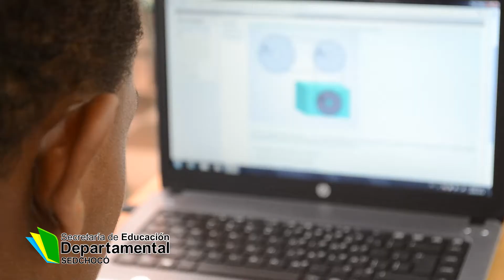El Chocó realizó las Pruebas Regionales Superate con el Saber 2014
Se realizaron en el Chocó las pruebas regionales Superate con el Saber con la participación de estudiantes preseleccionados de quinto, noveno y once grado de los distintos municipios del departamento adscritos a la Secretaria de Educación Departamental del Chocó. Las Pruebas permiten acercar a  los estudiantes a las pruebas Saber y repasar las áreas básicas de ciencias, matemáticas, lenguaje e inglés.